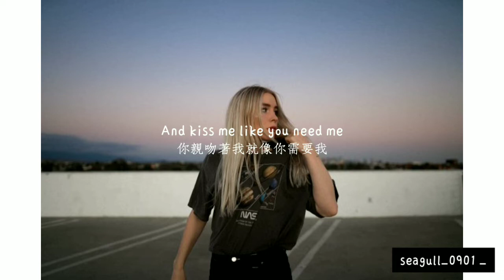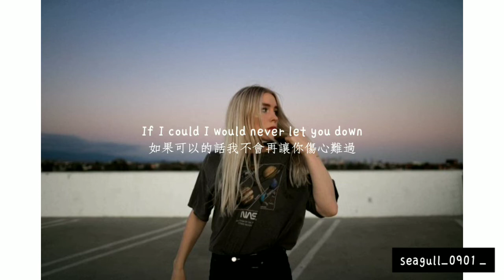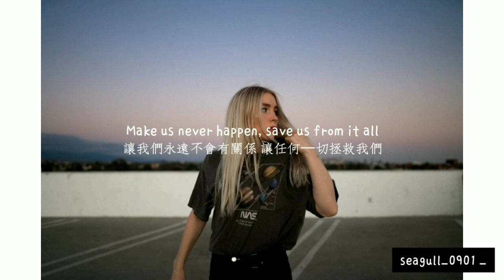[冷門抒情] |中字翻譯| Make us never happen - Shy martin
這首是在spotify 無意間聽到的
我在寫作業突然聽到這首
欸？這不是shy martin 的聲音嗎😂
好吧，那我就來翻這首
｜請勿二改上傳，造成侵權上的問題｜

|About shy martin |

公告——›因為我們2個會考快到了...所以歌詞影片更新量會減少

--This channel simply wants to share and recommend songs. If you have any questions, please post me my Instagram. Thank you.